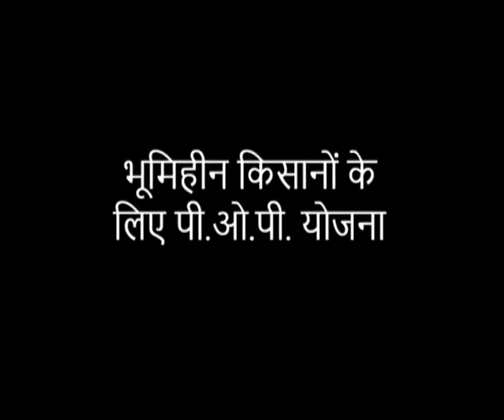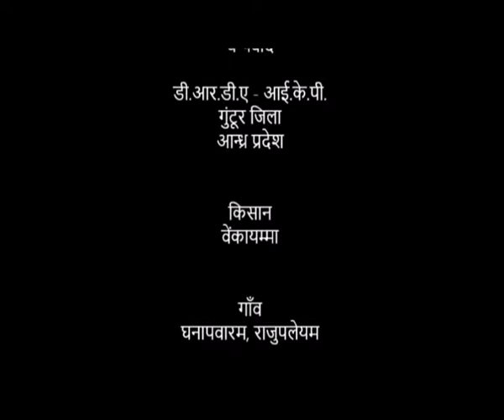PoP - Guntur (Hindi)